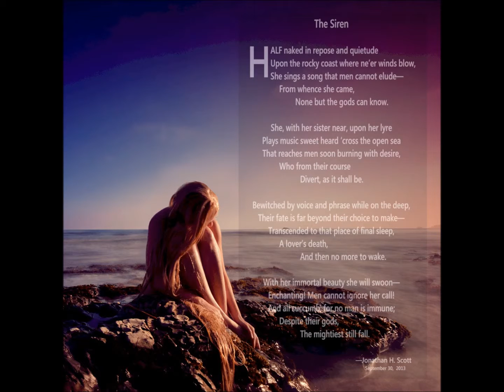The Siren | Jonathan Scott